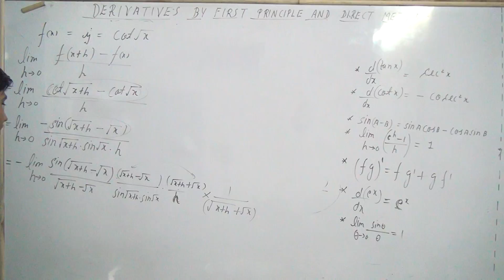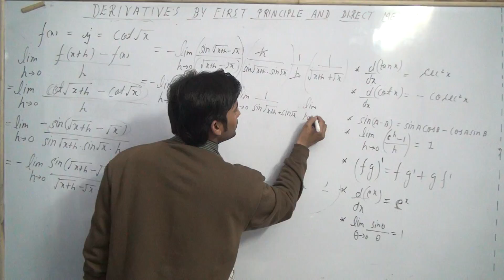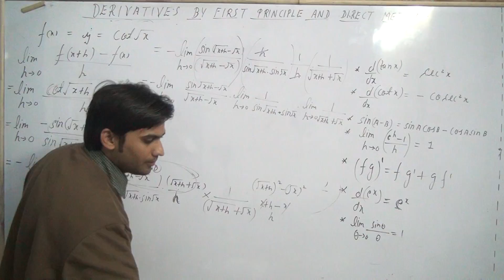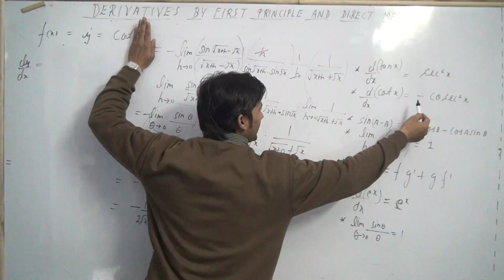DERIVATIVES CLASS 11 PART 21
DERIVATIVES CLASS 11 PART 21  (DERIVATIVES BY FIRST PRINCIPLE ,PRACTICE